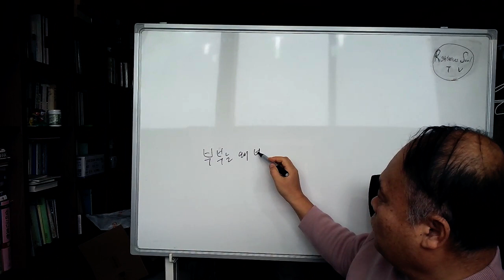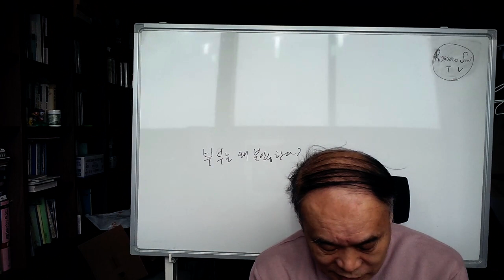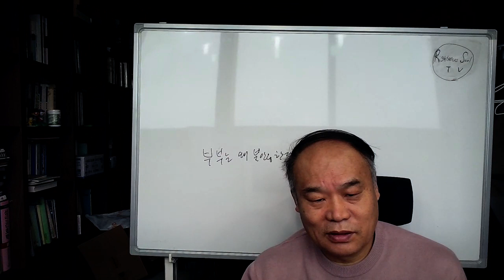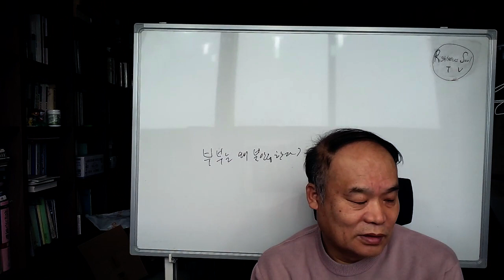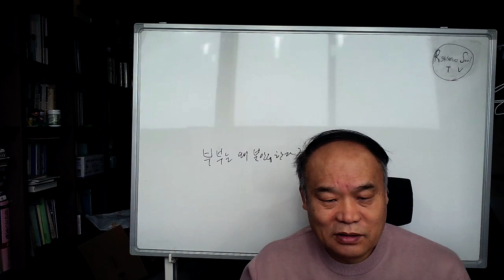Righteous soul TV 부부(夫婦)왜 불안정하는 가?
부부(夫婦)왜 불안정하는 가?

이혼율 50%의 부부 시대

부부 # 남편 아내 # 직장인 # 학생 # 신혼부부 # 중년부부 # 황혼 부부
# 황혼 이혼  # 사별 # 인생길 # 주인 # 손님 # 공무원 # 군인 # 맞벌이부부 # 주말 부부 #  가정살림 # 부부싸움 # 부부 발맞사지 # 부부고스톱